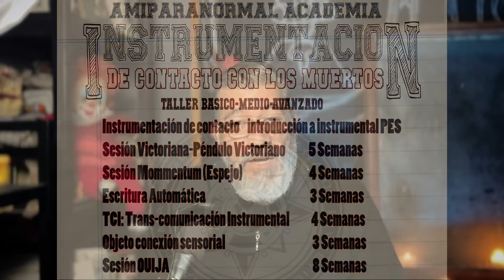EL ESPEJO: LA VENTANA DEL MAS ALLÁ...